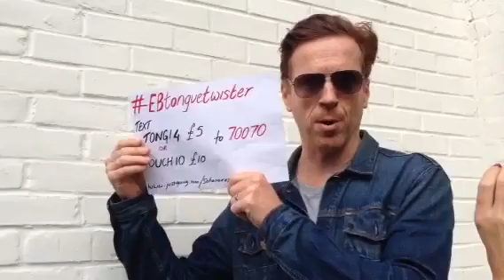Damian Lewis EBtonguetwister 2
Text TONG14 £5 to 70070
OUCH10 £10 to 70070 Help Sohana and join in!